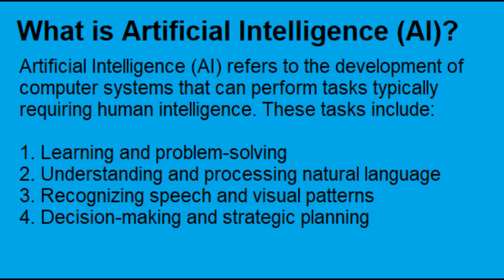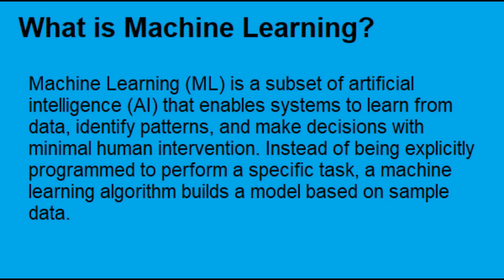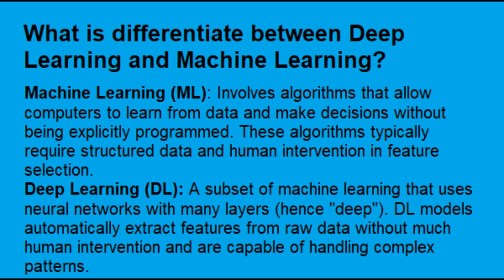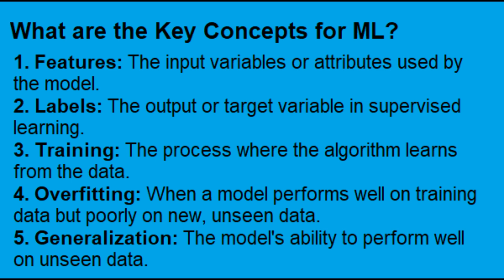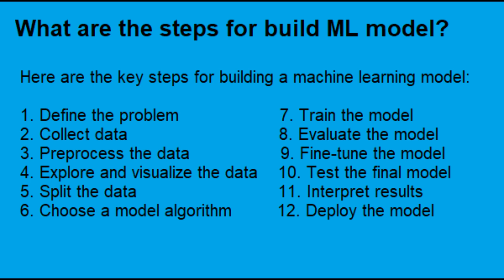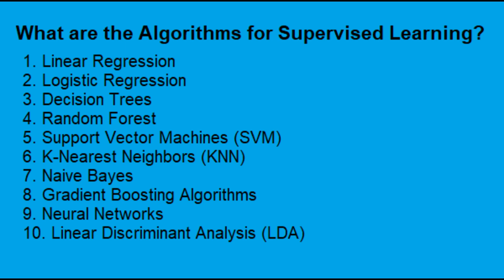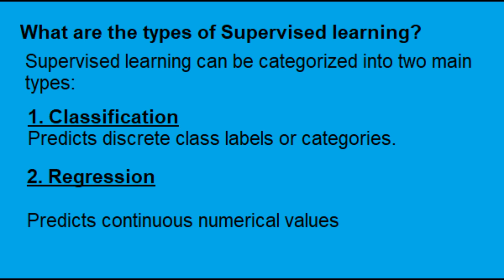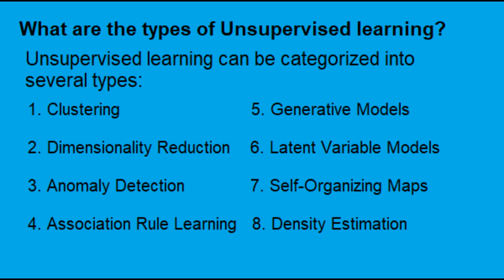Artificial Intelligence | Machine Learning | Deep Learning Interview Q&A Part 1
This video offers a detailed overview of essential interview questions and answers for Artificial Intelligence (AI), Machine Learning (ML), and Deep Learning (DL). Designed for individuals preparing for careers in these cutting-edge fields, it covers core concepts, practical challenges, and expert solutions. Whether you're a beginner or an experienced professional, this resource will help you confidently navigate interview processes and demonstrate your knowledge of AI, ML, and DL technologies, empowering you to succeed in a rapidly evolving tech landscape